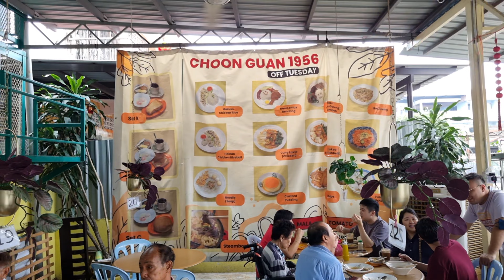Choon Guan Hainan Coffee 1956 偆園茶餐室 1956 Pelabuhan Klang